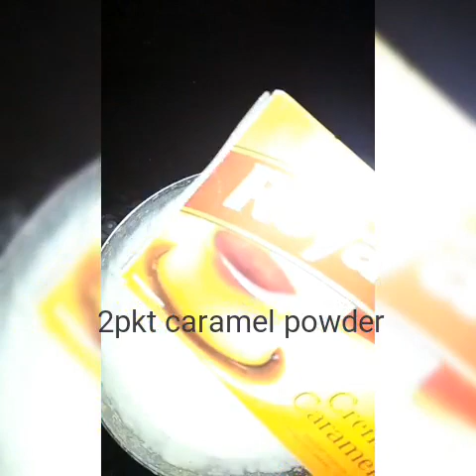CHOCO TRUFFLE PUDDING || Creamy Pudding || Saabi's Kitchen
2 sachet dream whip powder
2 packet caramel powder
1cup cold milk (for beating)
2packet krack jack biscuit
Half cup milk for dipping
1tin fresh cream
2tbsp Nutella

Keep sharing !!